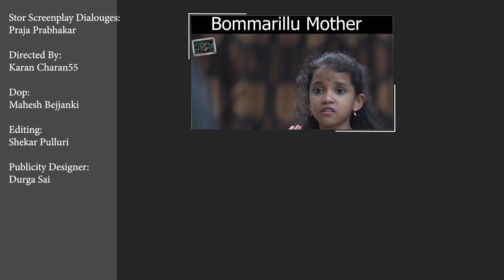Cheeralamma Cheeralu.. || Sarpanch Padhu || The Mix By Wirally || Tamada Media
Cast:
Padhu padhmavathi
Parvathamma
chandhu
ravi
Aruna
sathish
narsimha
gayatri
purna
laxmi
swathi
anusha
radha
roja
maheshwari
manjula
venkatesh

Stor Screenplay Dialouges:
Praja Prabhakar

Directed By:
Karan Charan55

Dop:
Mahesh Bejjanki

Editing:
Shekar Pulluri

Publicity Designer:
Durga Sai